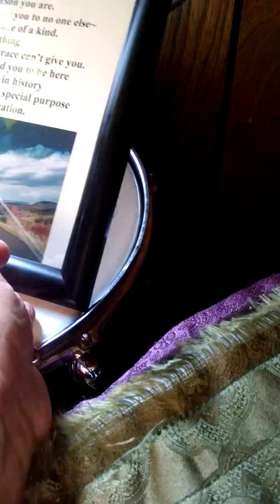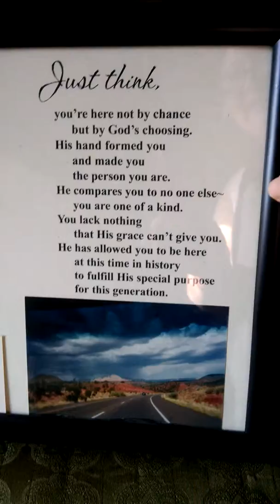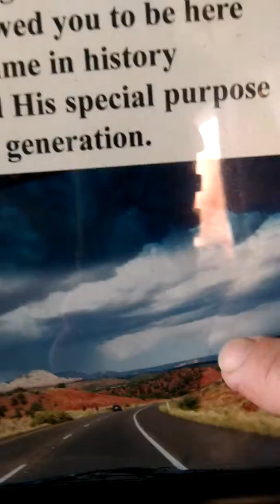3/12/19 DAWA = SUN = SON = GRANDSON OURS HERE!